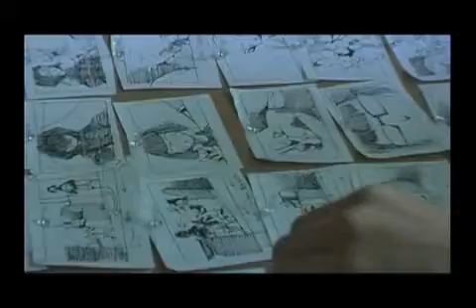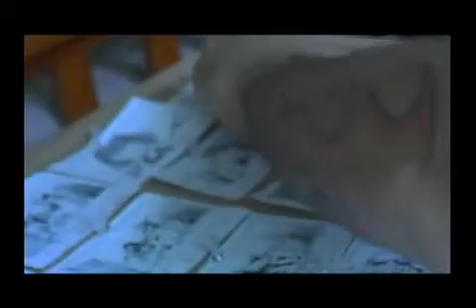Inside a lovesick mind Trailer